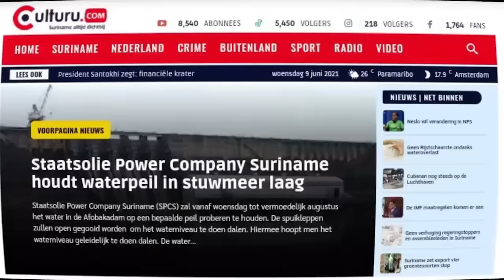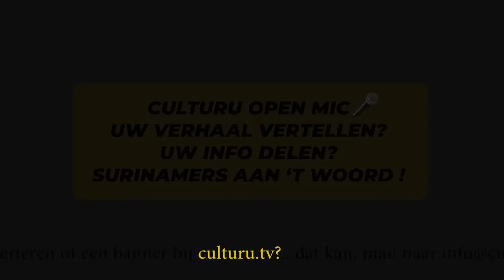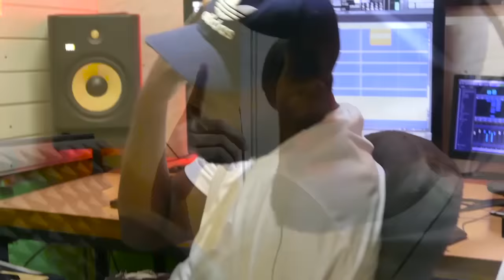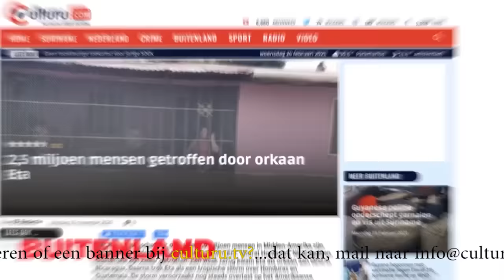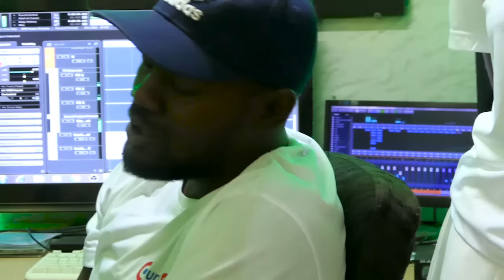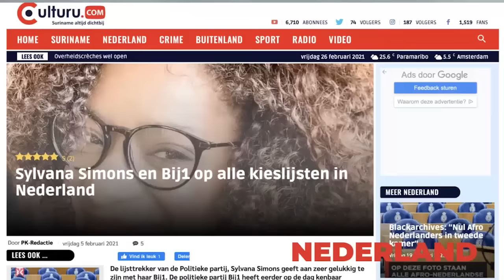Surinamer Sallons:"De politie heeft mij mishandeld"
Surinamer Sallons: De politie heeft me mishandeld| Het is nog steeds niet gebleken dat de bonden niet nodig zijn.